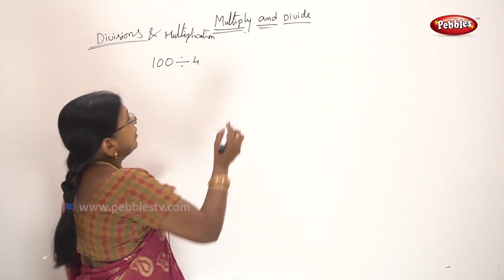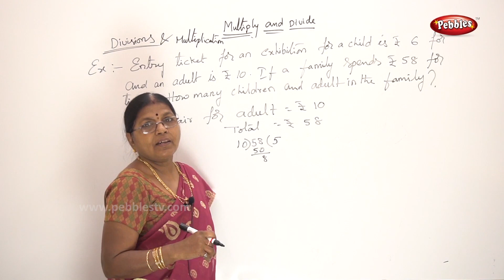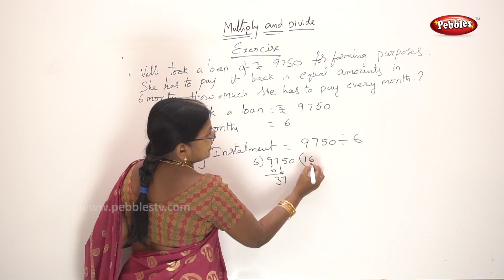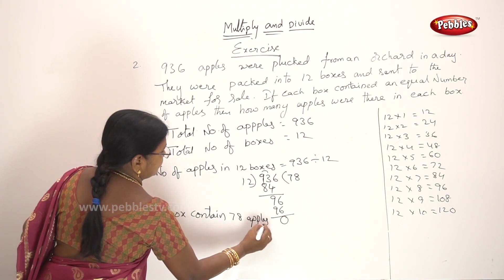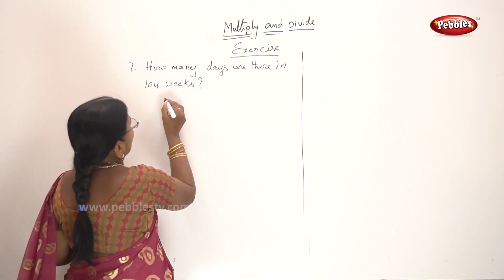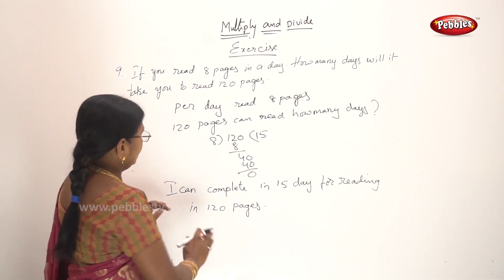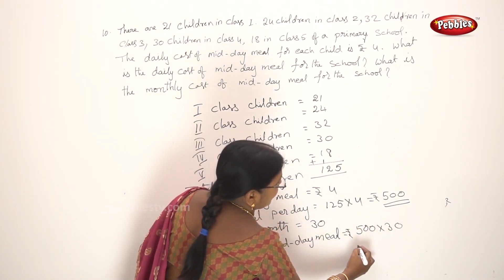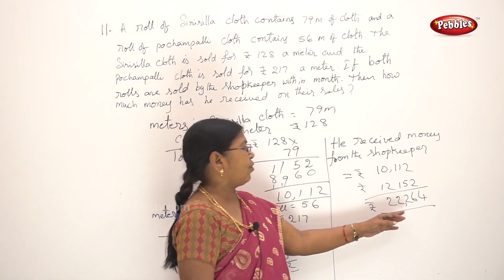Class 5 Mathematics | multiplications and divisions part-2| Maths in Telugu Explanation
Class 5 Mathematics | multiplications and divisions FULL CHAPTER part-2 | Maths in Telugu Explanation

This video is a part of Prathiba, Class 3 Maths in Telugu